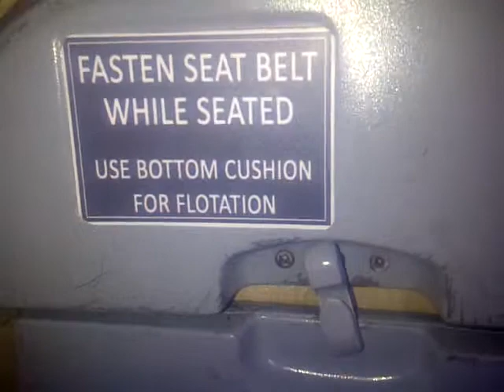Dhangadi to kathmandu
Dhangadi to ktm